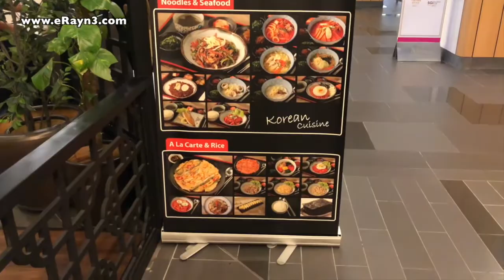Modern Korean Cuisine @ Moim | 现代韩国料理@Moim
Moim means gathering in Korean it is a modern Korean Restaurant located at the top floor of Atria Shopping Gallery. The Korean restaurant recipe is created by the Korean owner who has been living in Malaysia for quite sometime.